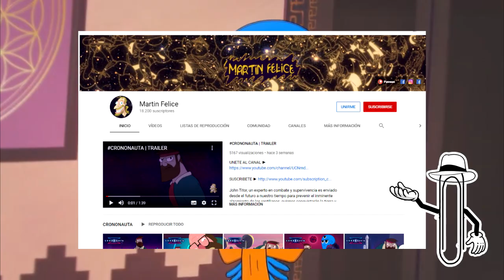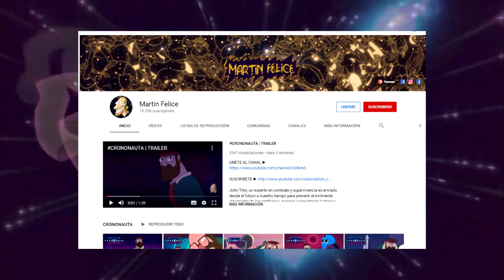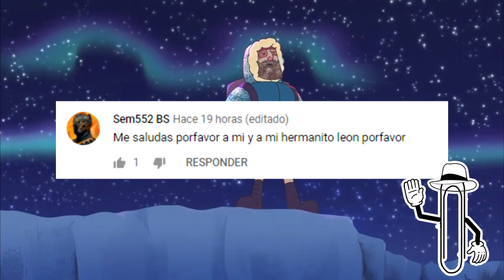CRONONAUTA LA NUEVA SERIE ANIMADA CHILENA DE YOUTUBE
Hola a todos, crononauta es la nueva serie animada echa por chilenos, que nos cuenta sobre el fin del mundo en 2020. y las teorias conspirativas de reptilianos, la tierra hueca y demas.